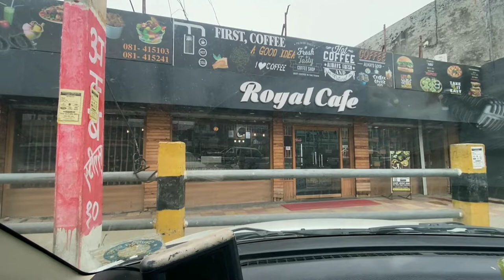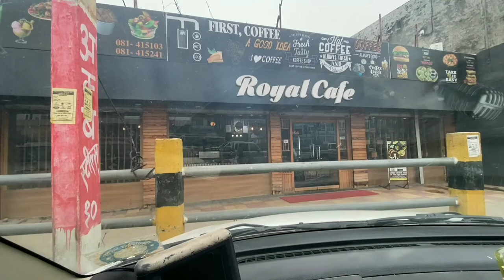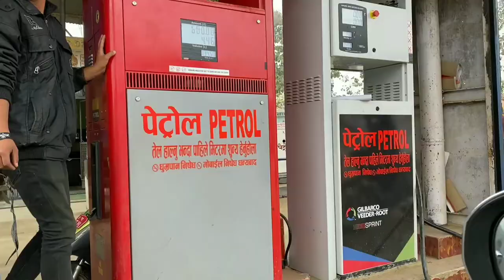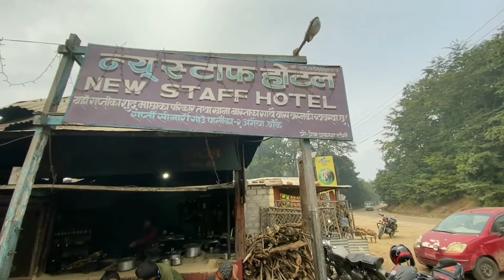My first trip in Nepal || "Agaiya" || ताजी मछलियाँ राप्ती नदी की 🐟🐟🐟 || माछा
Welcome guys... 🙏
Nepal m ye mera phla trip tha to bhut mza aaya is trip m, nayi jagah ko Explore krne ka mouka mil,
I hope apko bhi aacha lga hoga🙏
How can I plan a trip to Nepal?
How many days are enough for Nepal trip?
Is 3 days enough for Nepal?
Which place is very beautiful in Nepal?
Where is Rapti River located?
Is Rapti tributary of Ganga?
How many Rapti River are there in Nepal?